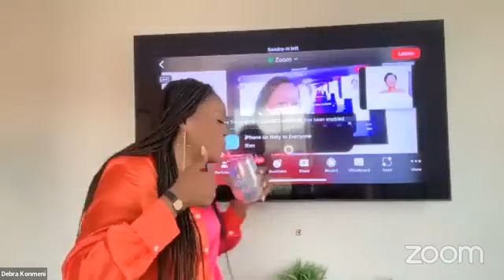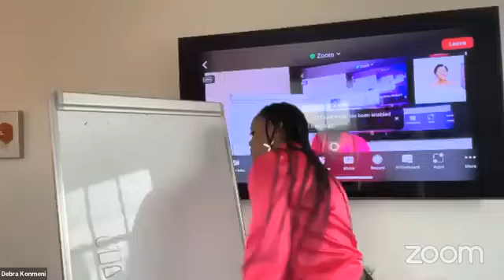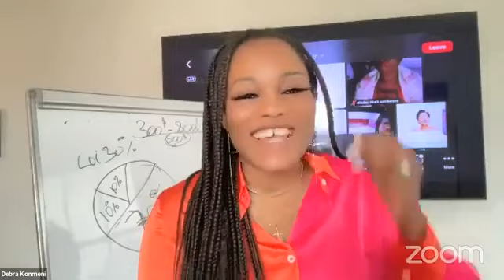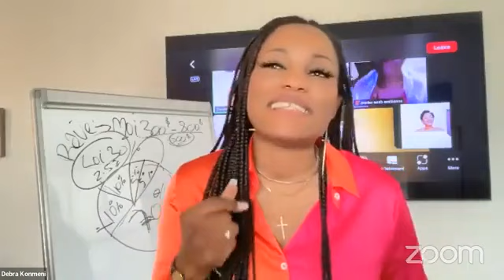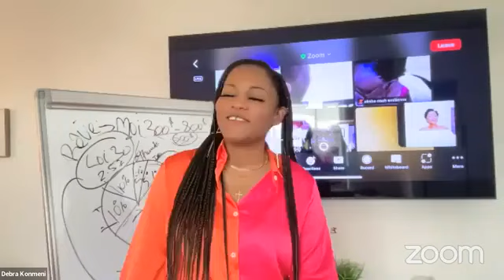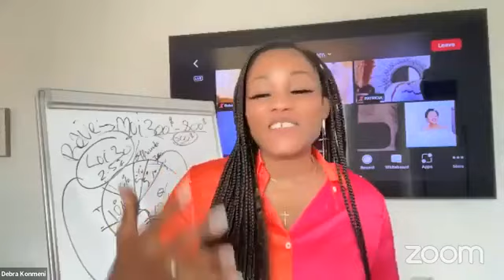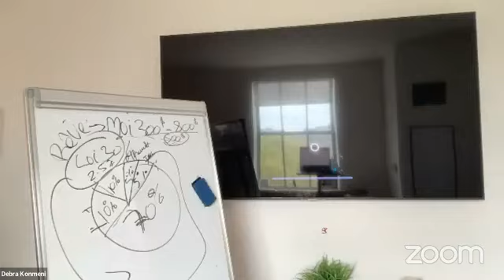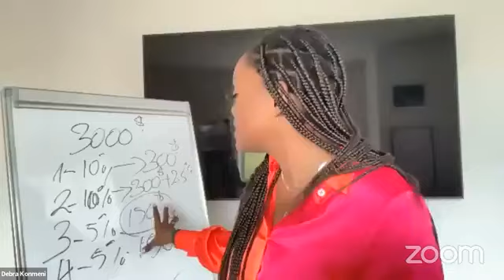Challenge Transforme tes finances avec la Parole jour 4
Challenge Transforme tes finances avec la Parole jour 4 du 27 Avril